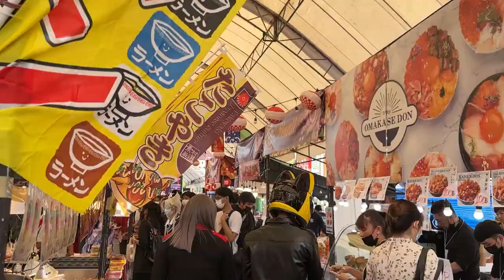Japan Expo กับการรับรางวัลครั้งแรกในชีวิต 55555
เป็นงานที่สนุกมาก ชอบการที่ทุกคนแวะมาทักทายตลอด ขอบคุณนะคะ